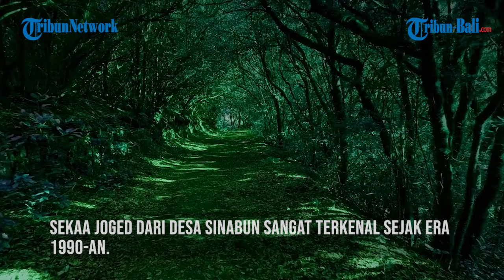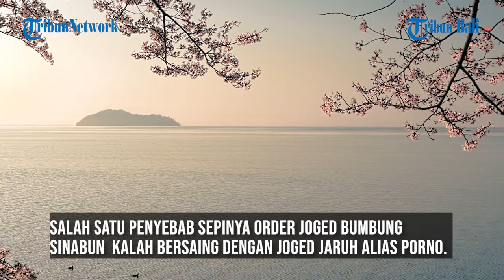Kisah Joged Bumbung Sinabun Buleleng, Dulu Tersohor Kini Kalah Saing dengan Joged Jaruh!!!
(ASK)